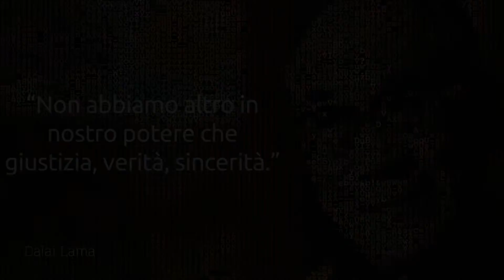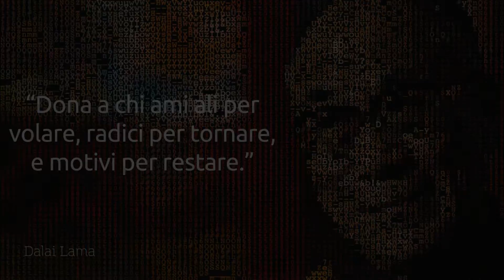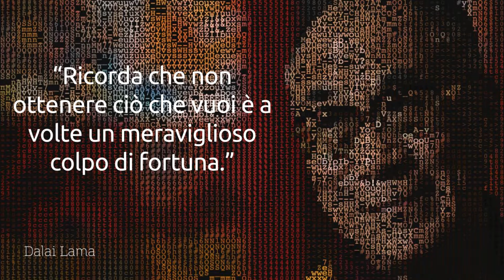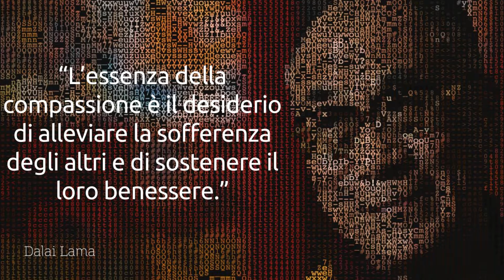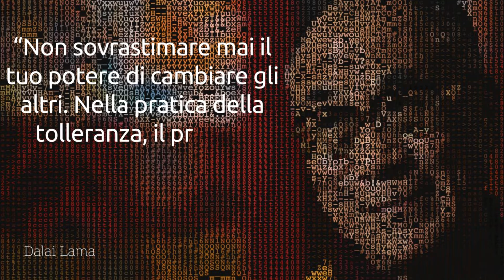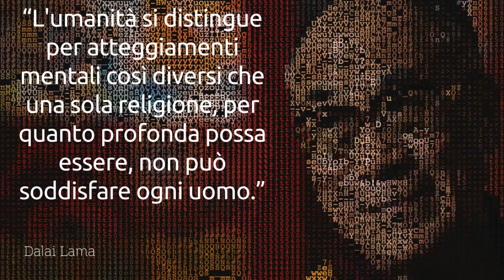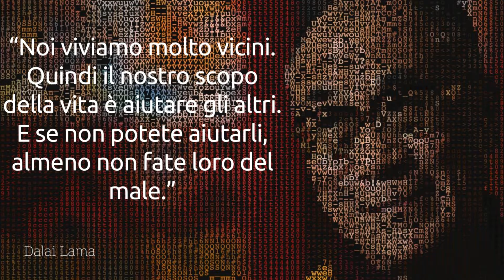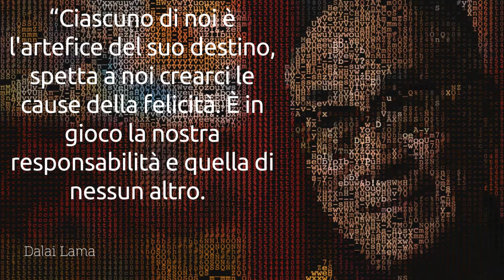Le più belle frasi e citazioni del Dalai Lama